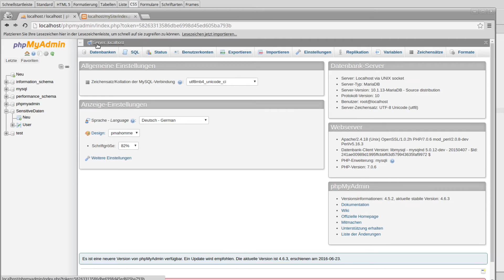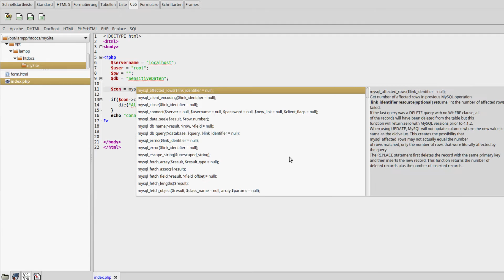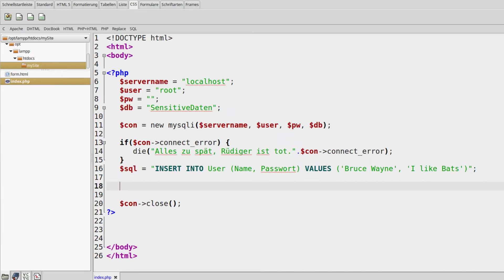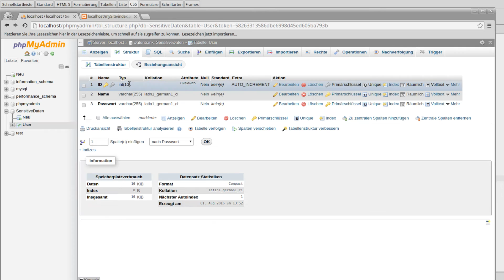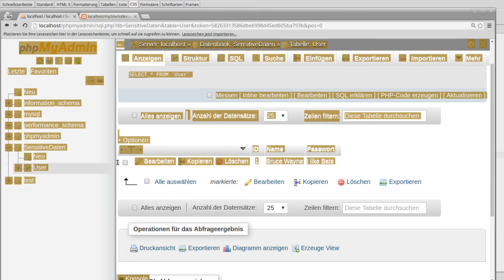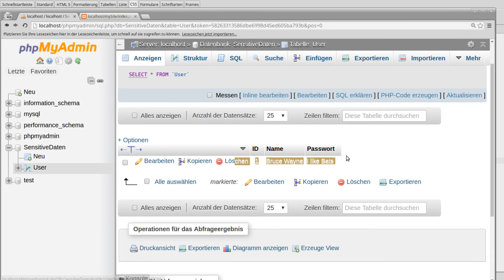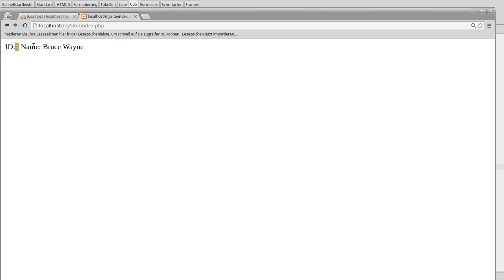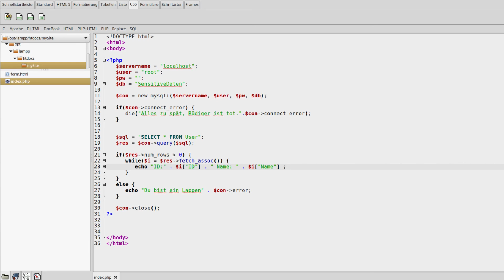PHP 7 Tutorial #26 - SQL Statements in PHP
In diesem Tutorial führen wir SQL Anweisungen in PHP durch.